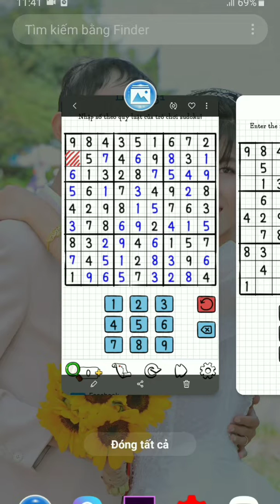《Train Your Brain - Crazy Puzzle Level 31》Brain Game IQ 2020 - Answer Solution / Đáp Án.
🌎 The brain games are no longer a unique concept for improving your brain. It has become a requirement for the present time.

With time, our brain cells gradually lose their capability.

So if you want to to keep our brain sharp and husky, the brain development games will benefit you a lot in this regard.

You can use these brain games on an Android device as a training aid for effective mental stimulation and cognitive function for both kids and adults.

The brain games will improve your memory, develop your logical skills, and improve your reflex. 🌎

                                      💁‍♂ Important Features: 💁‍♂
👉 Improve your reading skills and also expand your vocabulary.
👉 Enjoy the games you prefer most to relax and refresh your mind.
👉 Increase your IQ and memory with this scientifically developed app.
👉 It combines your mind and brain altogether with the development program.
👉 Exercise your math, logic, memory, and concentration skills in the development process.